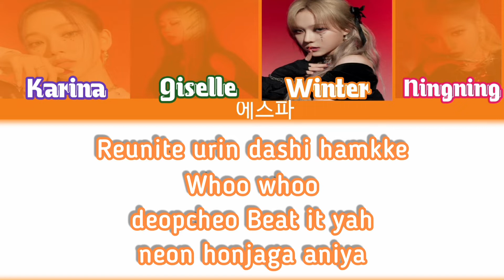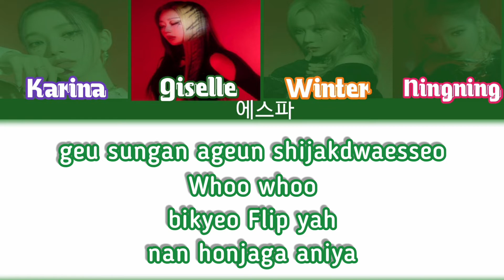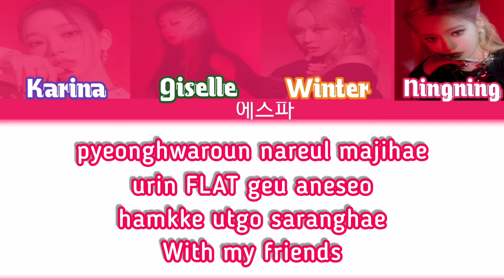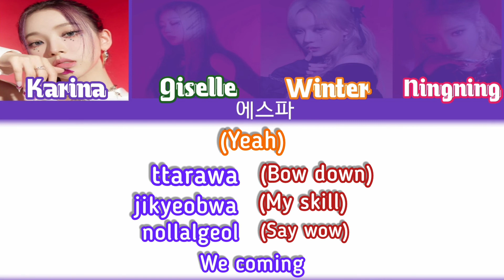AESPA (에스파) ~ Girls Color Coded Lyrics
by KpopngeLirik